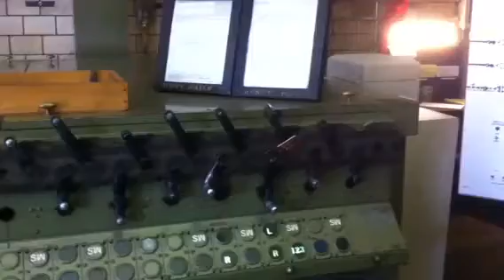Old school technology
The control room